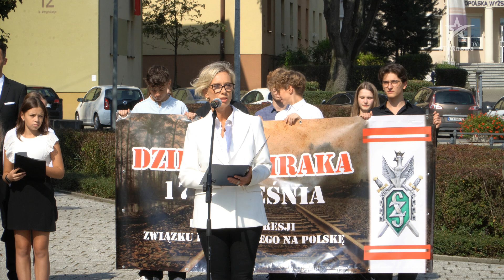Dzień Sybiraka – relacja z uroczystości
17 września 1939 r. około godziny czwartej nad ranem Związek Sowiecki zbrojnie zaatakował Polskę. Takie było następstwo tajnego porozumienia w ramach paktu Ribbentrop-Mołotow, przewidującego wspólne zajęcie terytorium Rzeczpospolitej. Rozpoczął się terror, aresztowania, zbrodnie wojenne – w tym zbrodnia katyńska. Ruszyły też masowe zsyłki, które objęły setki tysięcy Polaków.
Dziś, w 85 rocznicę napaści Związku Radzieckiego na Polskę, pod Pomnikiem Ofiar Stalinizmu odbyły się uroczystości „Dnia Sybiraka”, na które zapraszali prezydent Tarnowa Jakub Kwaśny, Przewodnicząca Rady Miejskiej w Tarnowie Małgorzata Mękal oraz Związek Sybiraków – Oddział w Tarnowie.
Na uroczystości, rozpoczęte mszą świętą w Bazylice Katedralnej, bardzo licznie przybyła młodzież; były poczty sztandarowe, organizacje kombatanckie i patriotyczne, samorządowcy. Władze miejskie reprezentowała wiceprezydent Agnieszka Kawa, obecni byli też przedstawiciele różnych opcji politycznych – ze strony Koalicji Obywatelskiej poseł Urszula Augustyn, ze strony Prawa i Sprawiedliwości – Anna Pieczarka. Wiązankę złożył też reprezentant Konfederacji Korony Polskiej. Dzień Sybiraka ustanowiony został przez Sejm RP w 2013 roku.